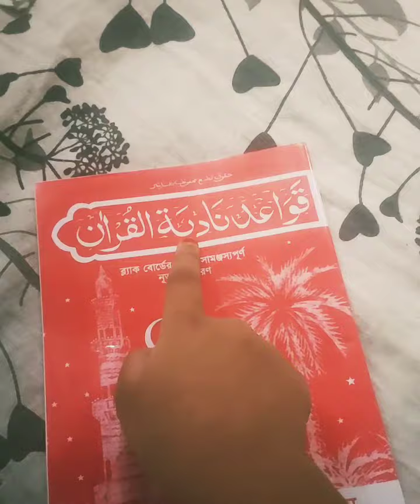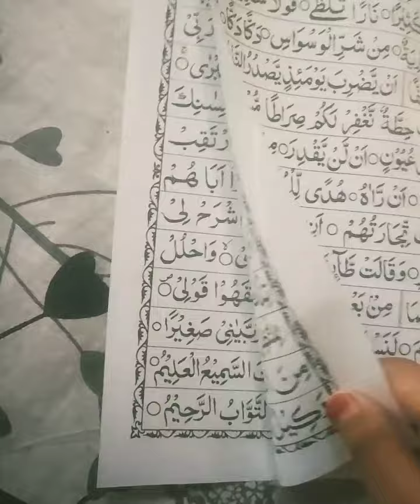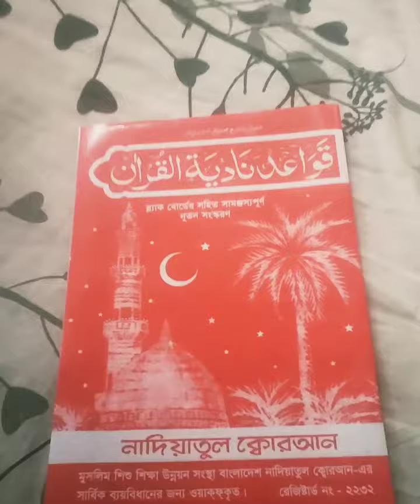আসুন সবাই দিনের পথে চলি এবং আমাদের সন্তানদেরকে সে-ই পথে চলতে আগ্রহী করে তুলি।